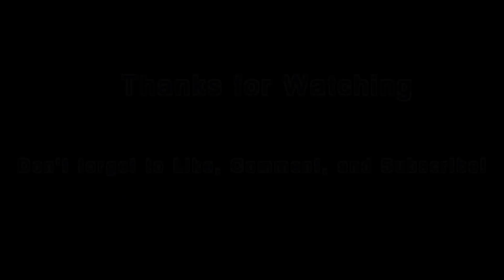Norfolk Southern Visitor! CN Train 305 w/NS 2666 at Lutesville East (Jan 19, 2018)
A foreign visitor on CN 305!

A Southern New Brunswick Winter Railfanning Video!

Canadian National Railway locomotives 2308 (ES44DC), Norfolk Southern NS 2666 (EMD SD70M-2), 5470 (ex Oakway EMD SD60), and mid-train remote DPU 282 (ES44AC) power a long CN manifest train M305 (Moncton, NB Gordon Yard to Toronto, ON MacMillan Yard) westbound accelerating at Lutesville East hauling 129 cars (540 axles) of mixed freight and autoracks.

It's generally rare to see NS or other foreign power in Atlantic Canada on CN, but with the railway short on power you may see foreign power more often.

Filmed at 9:35am, Friday January 19, 2018 at about mile 131 of the CN Springhill Subdivision.